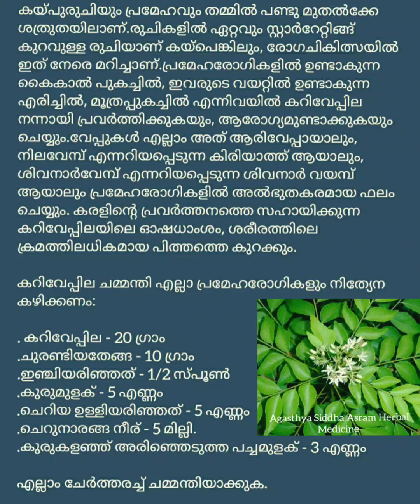പ്രമേഹം ഉള്ളവർക്ക് കറിവേപ്പില ചമ്മന്തി. ഡിസ്ക്രിപ്ഷൻ വായിക്കുക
കൈപ്പു രുചിയും പ്രമേഹവും തമ്മിൽ പണ്ടുമുതലേ ശത്രുക്കളാണ്. രുചികളിൽ ഏറ്റവും സ്റ്റാറിങ് കുറവുള്ള രുചിയാണ് കൈപ്പ് എങ്കിലും, രോഗ ചികിത്സയിൽ ഇത് നേരെ മറിച്ചാണ്. പ്രമേഹരോഗികളിൽ ഉണ്ടാവുന്ന കൈ കാൽ പുകച്ചിൽ,  ഇവിടെ വയറ്റിലുണ്ടാകുന്ന എരിച്ചിൽ,  മൂത്ര പുകച്ചിൽ എന്നിവയിൽ കറിവേപ്പില നന്നായി പ്രവർത്തിക്കുകയും ആരോഗ്യം ഉണ്ടാക്കുകയും ചെയ്യും. വെപ്പുകൾ എല്ലാം അത് ആരിവെപ്പായാലും നിലവേമ്പ് എന്ന് അറിയപ്പെടുന്ന കിരിയാത്ത് ആയാലും, ശിവനാർവേമ്പ്  എന്ന് അറിയപ്പെടുന്ന ശിവനാർ വയമ്പ് ആയാലും പ്രേമേഹ രോഗങ്ങളിൽ അത്ഭുതകരമായ ഫലം ചെയ്യും. കരളിന്റെ പ്രവർത്തനത്തിന് സഹായിക്കുന്ന കറിവേപ്പിലയുടെ ഔഷധാംശം ശരീരത്തിലെ ക്രമത്തിലധികമായ പിത്തത്തെ കുറയ്ക്കും.

 കറിവേപ്പില ചമ്മന്തി എല്ലാ പ്രമേഹരോഗികളും നിത്യേന കഴിക്കണം.

 ചേരുവകൾ

 കറിവേപ്പില 20 ഗ്രാം
 തേങ്ങ ചുരണ്ടിയത് 10 ഗ്രാം
 ഇഞ്ചി അരിഞ്ഞത് അര സ്പൂൺ
 കുരുമുളക് 5 എണ്ണം
 ചെറിയ ഉള്ളി അരിഞ്ഞത് 5 എണ്ണം
 ചെറുനാരങ്ങാ നീര് അഞ്ചു മില്ലി
 കുരുകളഞ്ഞ് അരിഞ്ഞെടുത്ത പച്ചമുളക് മൂന്നെണ്ണം

 എല്ലാം ചേർത്ത് അരച്ച് ചമ്മന്തി ആക്കുക

By Swamy Gorakhnath